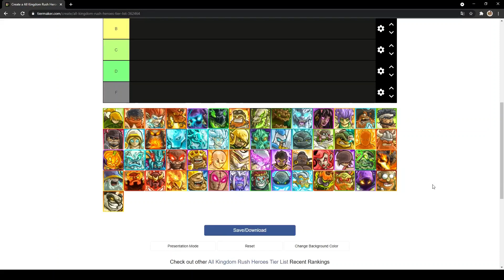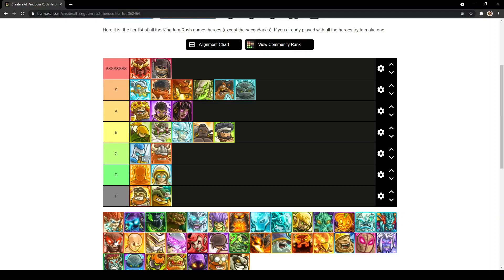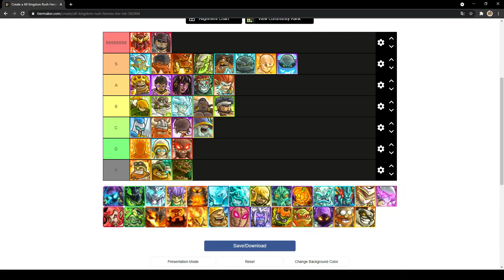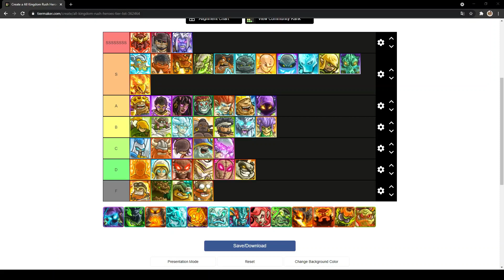Kingdom Rush heroes tier list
opinion warning